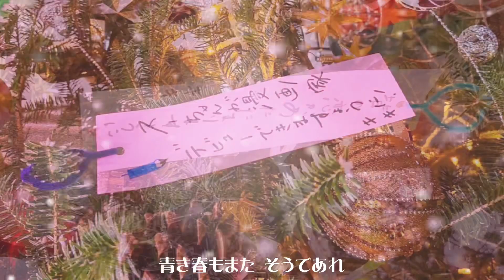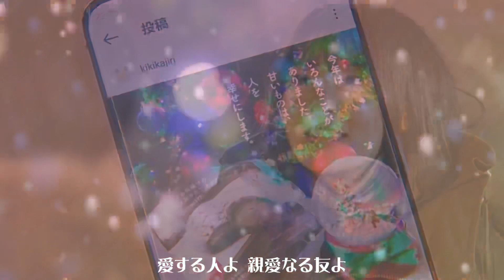【この恋あたためますか】「GReeeeN / 星影のエール」森七菜 中村倫也 恋あた - nightcore -